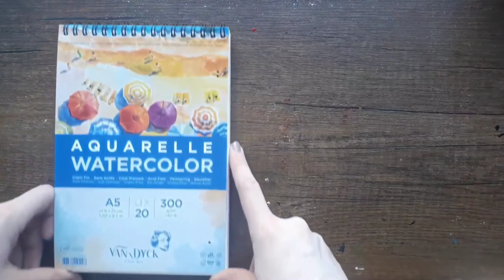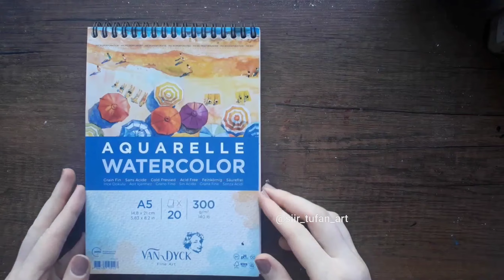PİPETLE DENİZ RESMİ YAPMAYI DENEDİM!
Selam ben Şiir Tufan bu videomda sizlerle beraber pipet ile resim yapma tekniğini denedim. Yapması inanılmaz zevkliydi gerçekten. Ve çok çok basit hiçbir el becerisi olmayanlar bile yapabilir bunu çünkü üflüyoruz sadece sdjakbfasdjsf

Sizlerinde çok güzel çalışmalar yapacağınıza inanıyorum benimle paylaşmayı unutmayın sakın.

Kullandığım Malzemeleler
300gr SuluBoya Kağıdı
Akrilik Boya
Kağıt Bant
PİPET
Minik Karıştırma Kapları veya Pet Şişe Kapakları
Su

Daha kanalım çok yeni, senin desteğin ve yorumların benim için çok önemli :)